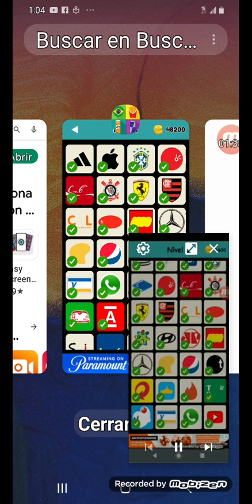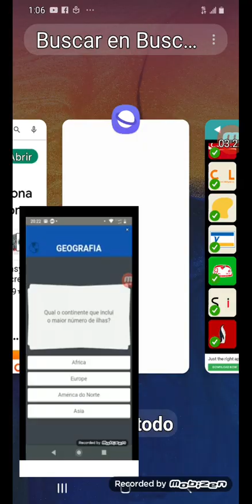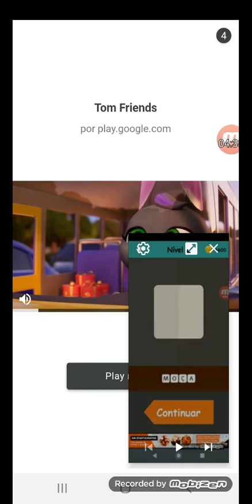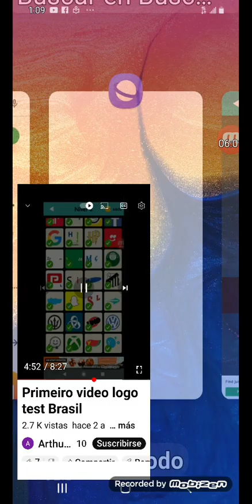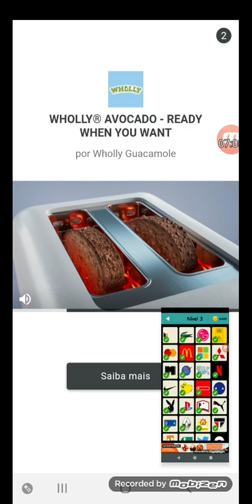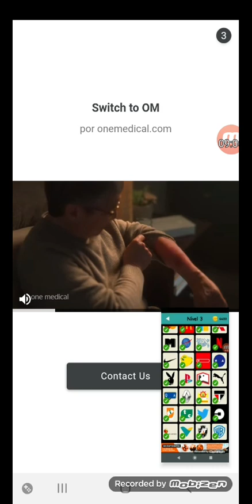Primeiro video Logo Test Brasil